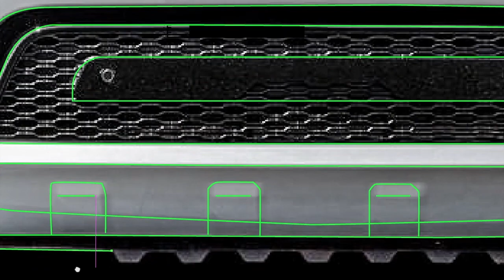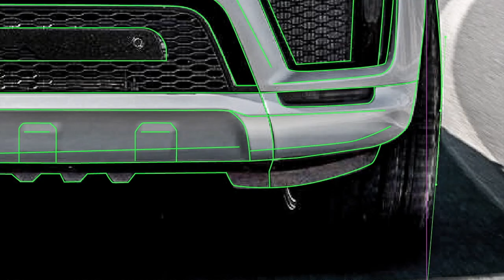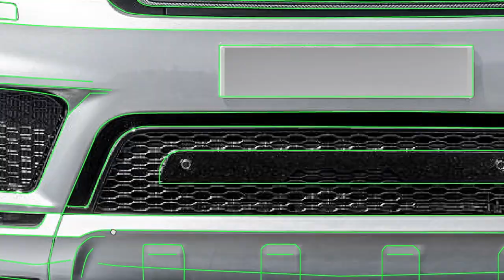How to Create Digital Drawing Land Rover Range Rover Sport HST 2020